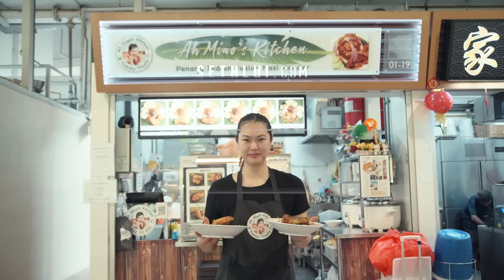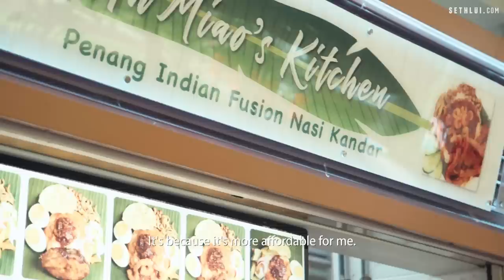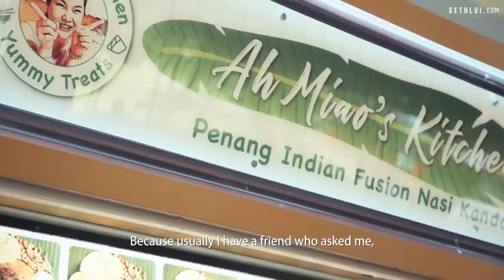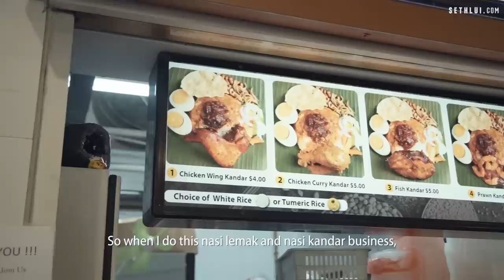From Penang to Pasir Ris: Ah Miao Kitchen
Miao overcame all odds as a single mother and opened her Penang Nasi Kandar. She prides her cooking as home-cooked food and hopes to deliver a taste of home to the community.

Address: 110 Pasir Ris Central, #01-19